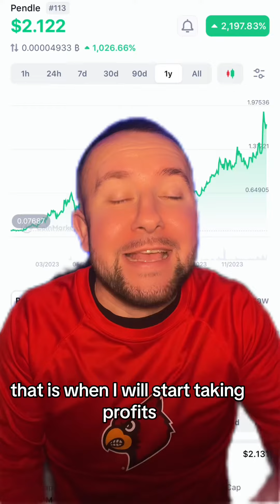Pendle The DEFI Gem 💎 That Did A 10x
☘️ Upcoming Airdrop (FARM NOW ) FREE

🖥️ Fry's Crypto Miner and Token Update - Bear Market Mining :)